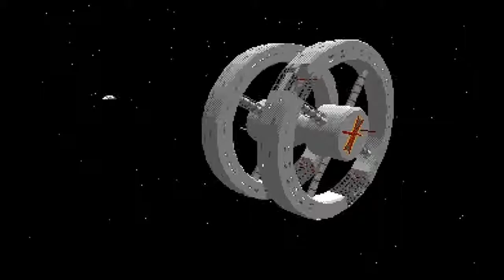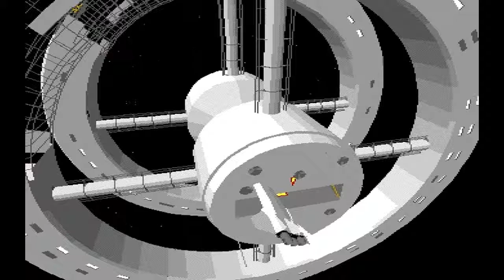Tobias Richter - Agatron Special 2 : 2001 Odyssey -= Amiga 50fps =-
Agatron Special 2: 2001 Odyssey by Tobias Richter
Amiga Animation Compilation on 9 disks